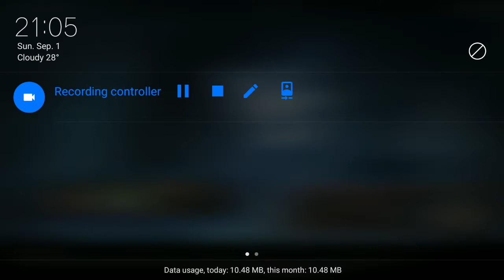My first gaming video of pubg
Yo gouy